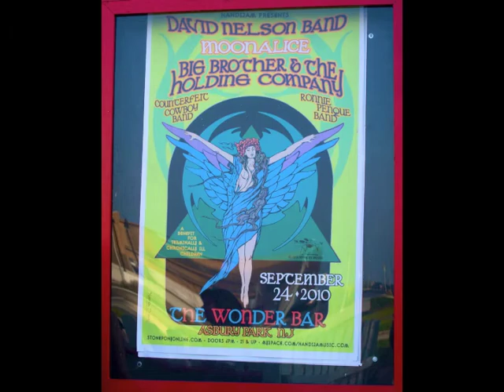Ronnie Penque Band "Circles"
Ronnie Penque bass player for The New Riders of the Purple Sage
Song: Circles
The CD: Only Road Home
By: Ronnie Penque
Release date: Nov. 2010
Available at: ITunes, Amazon, CDBaby, etc.
Record Co. : Bayland Records